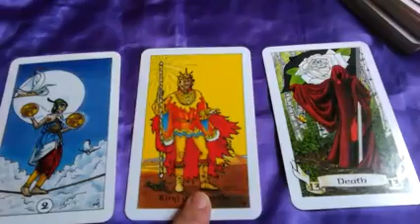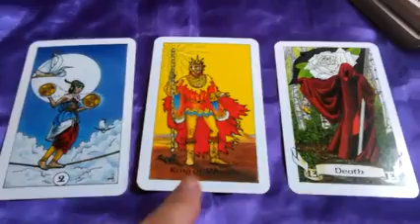GEMINI - WEEKLY TAROT READING FOR FEBRUARY 1-7, 2016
I'M BACK!
WEEKLY GENERAL TAROT READING
FOR FEBRUARY 1 - 7
PLEASE WATCH FOR YOUR SIGN, RISING AND MOON SIGN!